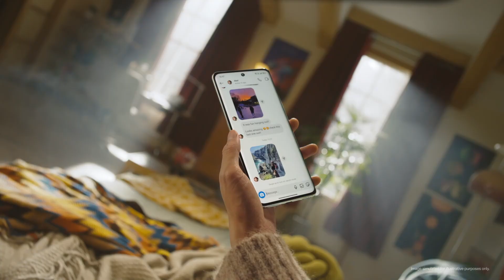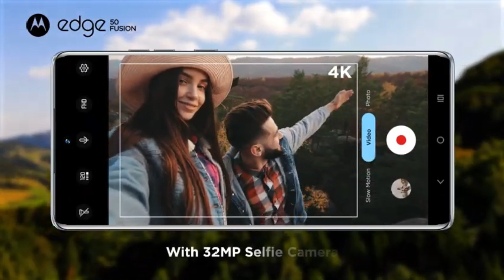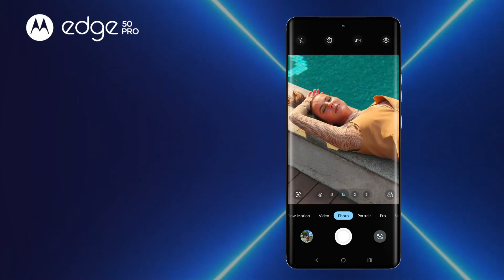Best Motorola Phone Under 30000. Best Phone Under 30000. Motorola Phone Under 30000.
Friends, as we know Motorola is known for its clean UI. And this time Motorola phones are also coming with the best camera, so this is the right time to buy a phone. So if you are looking for the best Motorola phone under 30000 or you want to see the best phone under 30000, then today's video will help you. So watch this video best Motorola phone under 30000 completely

top 5 best motorola phone under 30000
Best camera phone under 30000
best motorola phone under 30000 in india
best motorola phones under 30000
top 5 motorola phones under 30000
best motorola smartphone under 30000
Best smartphone under 30000
motorola phone under 30000
top 5 motorola phone under 30000
motorola phones under 30000
best moto phone under 30000
best motorola phone under 30000 in 2024
best moto smartphone under 30000
Best phone under 30000